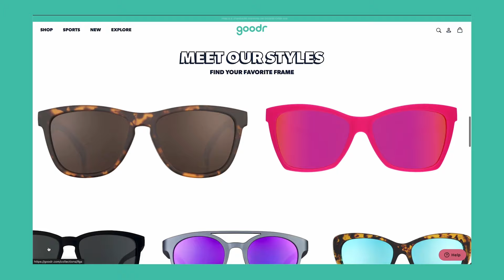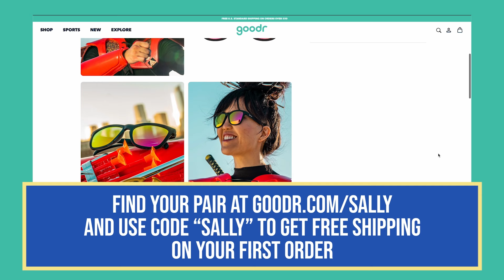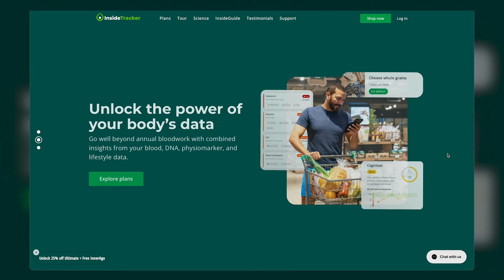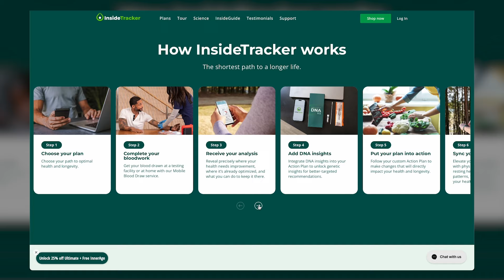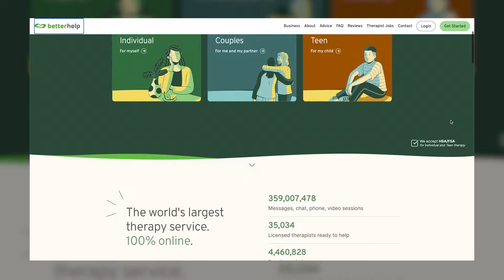EP #054 | Powerful Attributes of an Effective Coach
In this episode, Sally sits down with her friends, Billy Yang and Jason Koop! Sally has been fortunate enough to call Jason her coach this past year & she thought it was fitting to sit down with him to chat about all things coaching.

Jason is the head coach of CTS Ultrarunning with 20+ years of coaching experience. He is a wealth of knowledge when it comes to the science of running and programming, but in this episode, Sally draws out the character, personality and passion, that is behind "Coach Koop".

You will be encouraged as you hear how Jason got started in coaching, his background, the emphasis that he places on relationships when coaching and insights of how he approaches each athlete, uniquely, when programing their training plan.

Connect with Jason:
⁠⁠JasonKoop.com⁠⁠
Training Essentials for Ultrarunning Book: ⁠⁠
Podcast: KoopCast IG: @jasonkoop

All links, discounts, and ways to support the podcast are here.

goodr offers a 30 Day Money Back Guarantee and 100% Satisfaction.